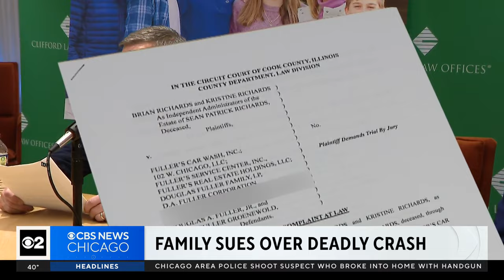Family of suburban Chicago teen killed after being hit by car sue driver, nearby car wash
The family of a teenager killed when an out-of-control car hit a suburban deli has been quiet until now. The family was emotional as they talked about the spoke about the moments after the crash. CBS 2's Charlie De Mar heard their story.